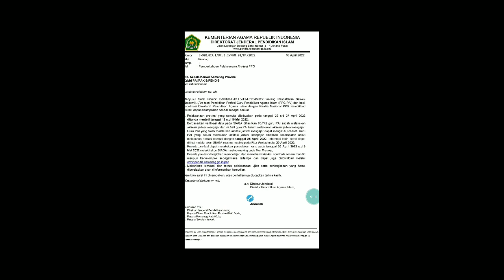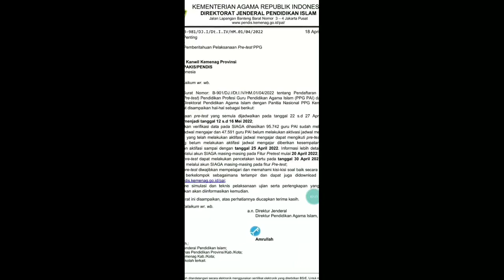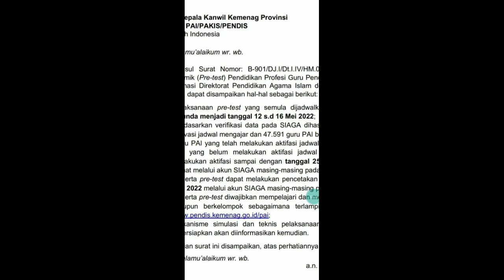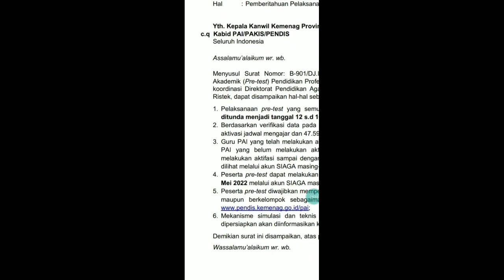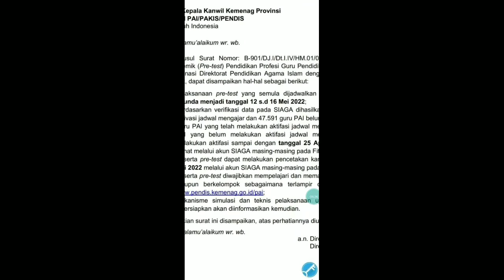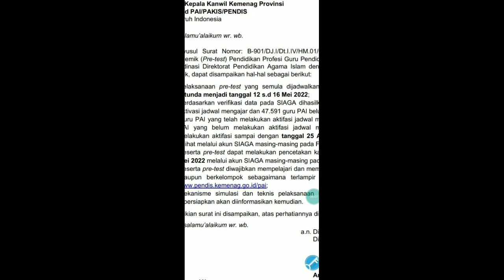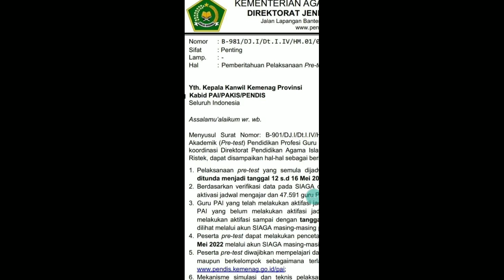EDARAN RESMI TERBARU !! 12 MEI 2022 GURU KATEGORI INI HARAP BERSIAP